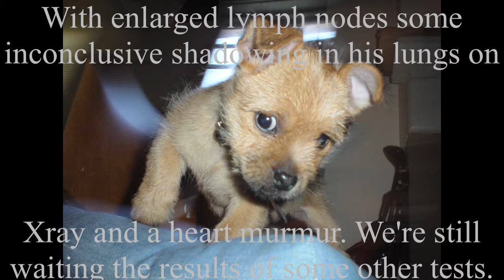doves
Doves are swimming in the dog's water bowl again and Bud has been to the vet again.